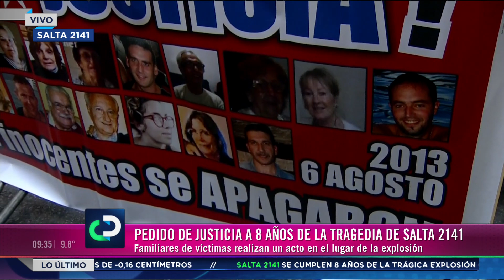Acto en memoria por las víctimas de Salta 2141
Familiares, amigos y personas de a pie se reunieron en la zona cero de la explosión para recordar a los fallecidos por la explosión de los edificios de Salta 2141. Previamente un grupo de corredores unió el monumento a la bandera con el espacio de memoria